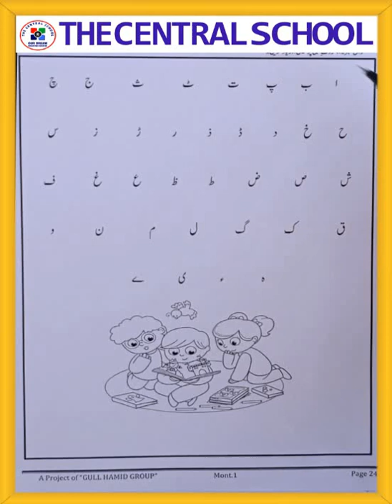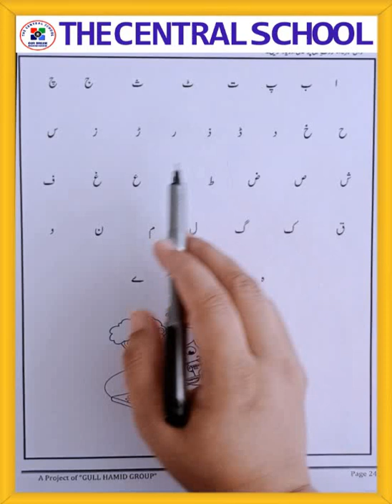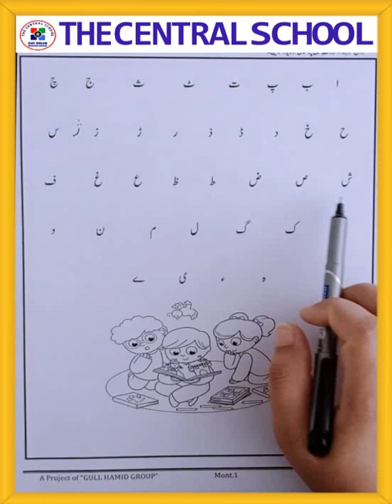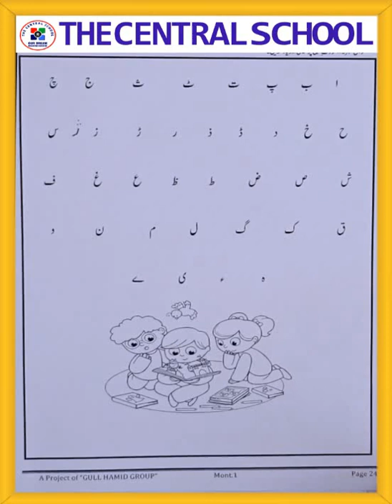Level M 1 ll Urdu ll Skill Booster Pack Page 24